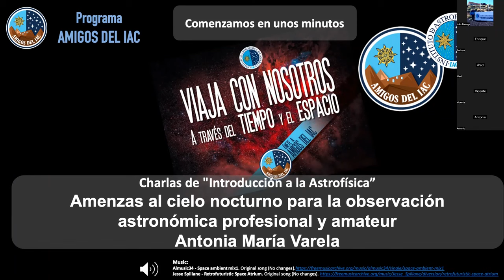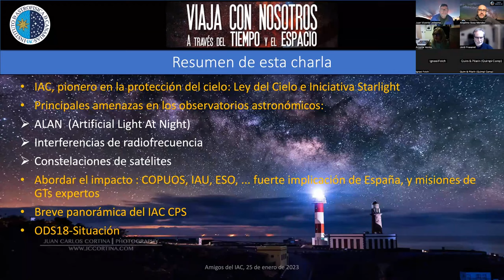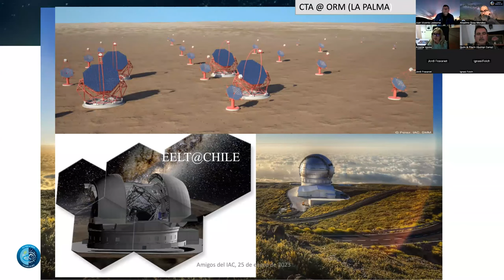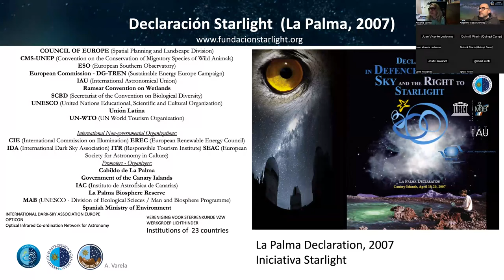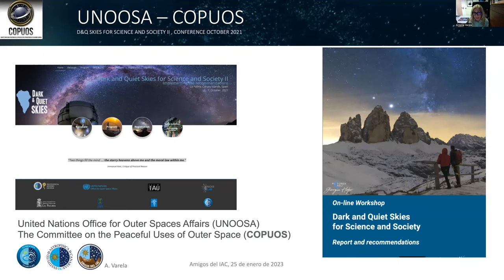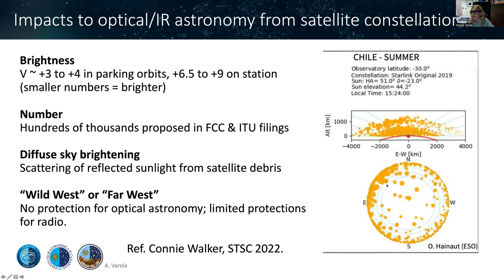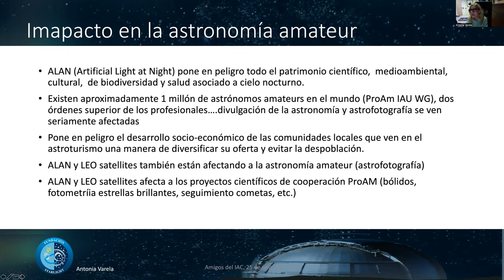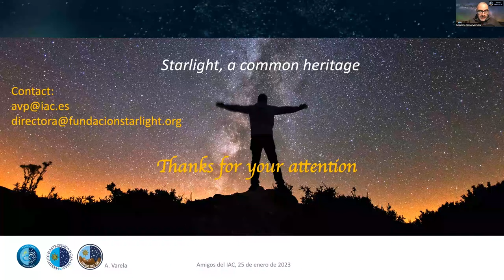Charlas de Astrofísica - Amenazas al cielo nocturno para la astronomía profesional y amateur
13ª Charla de la actividad “Charlas de Introducción a la Astrofísica” impartida por Antonia M. Varela Pérez, directora de la Fundación Starlight.

Esta actividad, organizada por el programa “Amigos del IAC”, tiene un marcado carácter divulgativo y orientado a un público interesado en iniciarse en los misterios del Universo y conocer la labor del IAC en investigación y desarrollo tecnológico en Astrofísica.

Más información sobre el programa “Amigos del IAC” y las actividades que organiza para sus miembros en la página web del programa

Realización: Alejandra Martín, Anselmo Sosa
Producción: Alejandra Martín
Edición: Inés Bonet
Comunicación: Unidad de Comunicación y Cultura Científica del IAC (UC3)
Archivo: IAC